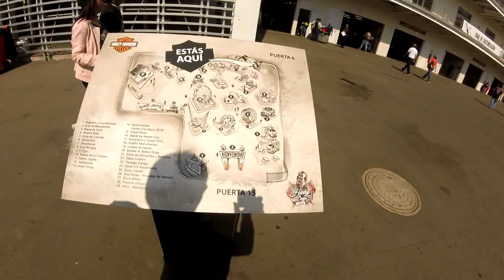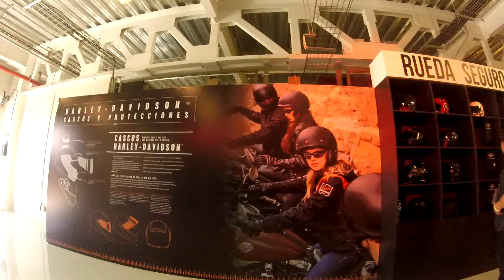WBikers SENSUALIDAD BIKER ll Harley Days '17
La cobertura especial de wevoneando bikers del Harley Days el pasado mes de noviembre.

No olvides disfrutar de los nuevos vídeos todos los martes, jueves y domingos a las  9:00 pm

Visitanos en Facebook para ver más material divertido e interesante